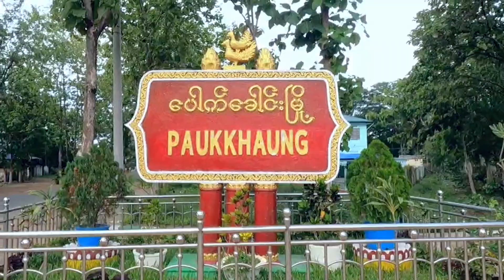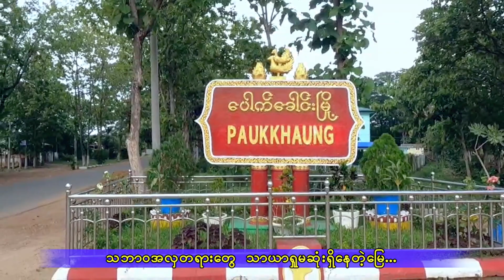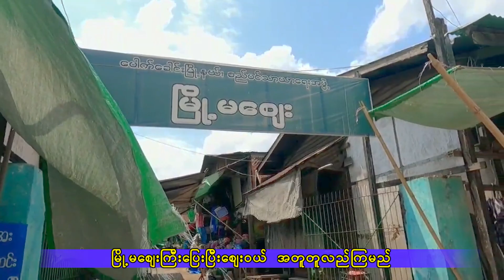ပေါက်ခေါင်းမြို့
တေးရေး  နေဘုန်း
တေးဆို  နေခြည်